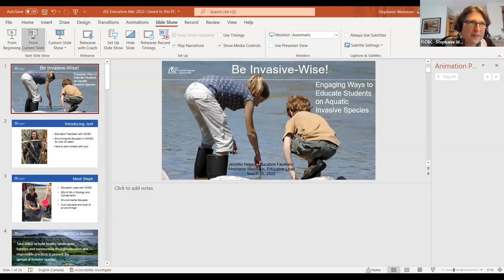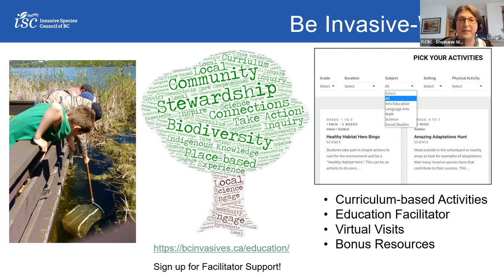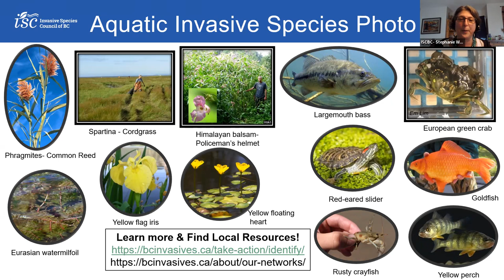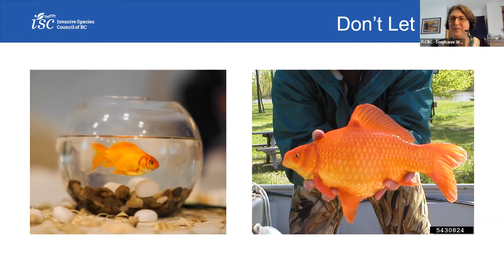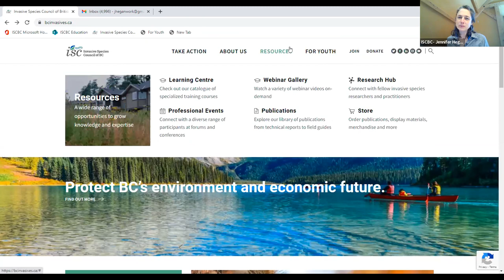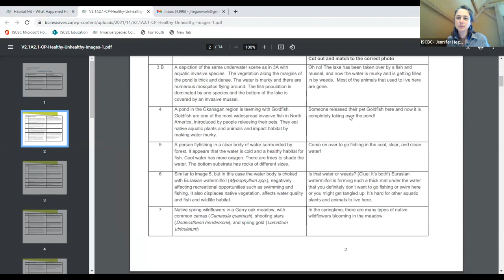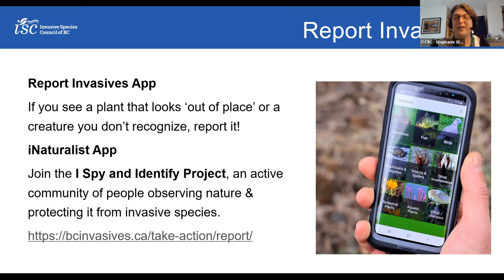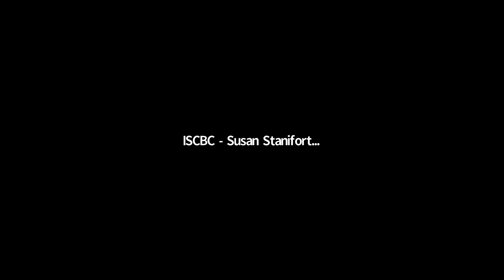Webinar: Be Invasive-Wise! Engaging Ways to Educate Students on Aquatic Invasive Species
Our Education Team presents on ways to teach about aquatic invasive species. First off, they share knowledge of aquatic invasive species and their impacts in BC and what we can all do to play our part to help prevent the spread. Then, they share some fun and engaging activities you can do with your students to learn about aquatic invasive species, plus find out how you can join our Invasive-Wise Education program.